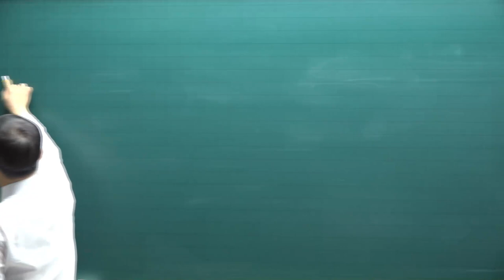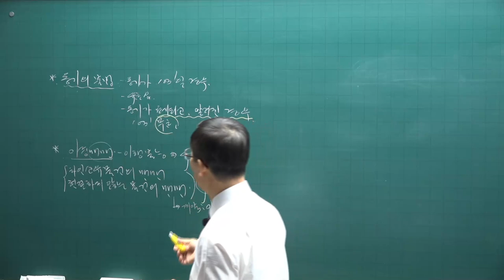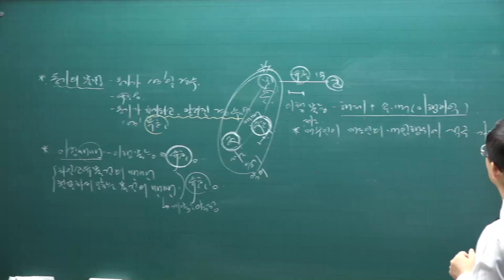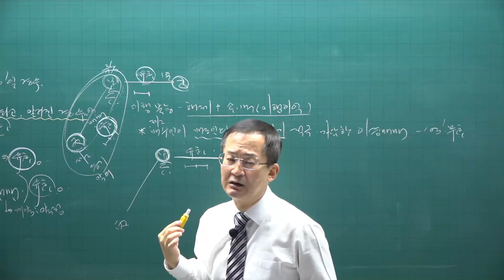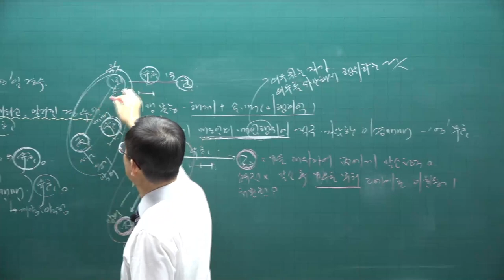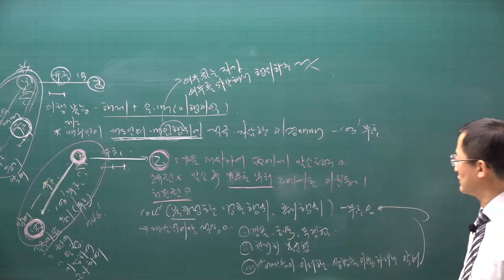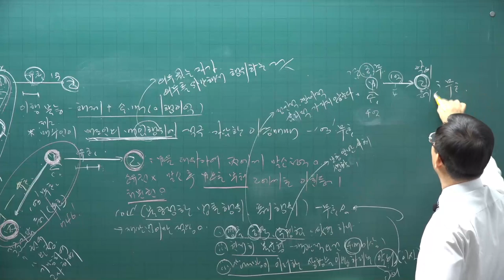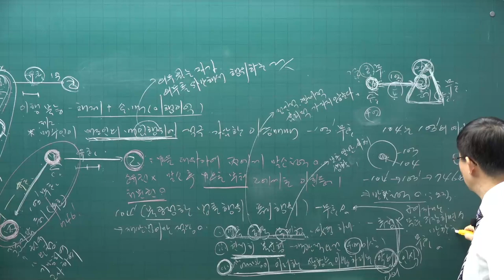[공전무] 2021년 공인중개사 민법 기초입문 11-12